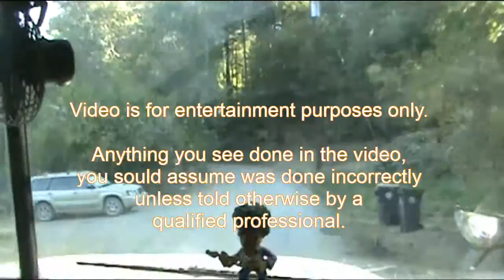Jon's Bus Conversion Part 24 - Stuck in the Mud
See what happens when I get the bus stuck in my own driveway! Also - to vent my frustration, I take a crow bar to the bathroom ceiling. It's all fun - so check it out!!